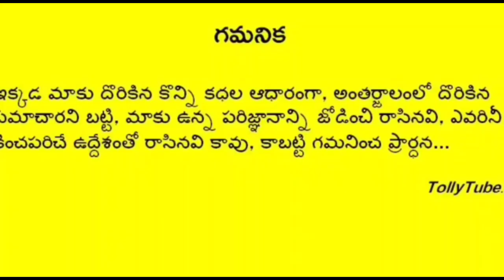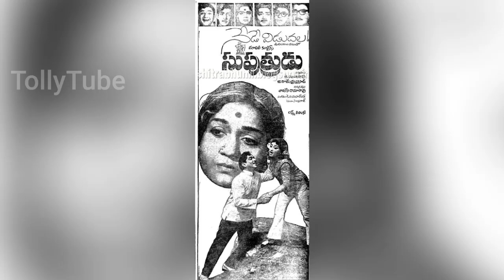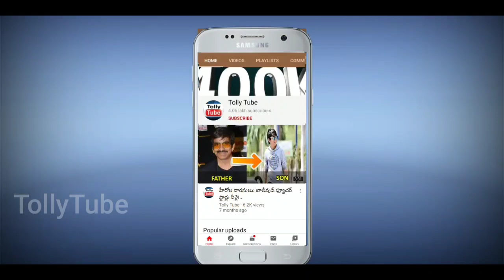టాలీవుడ్ లో మరో తీవ్ర విషాదం.. షాక్ లో చిరంజీవి, కృష్ణ, వెంకటేష్..విషాదంలో కుటుంబం..